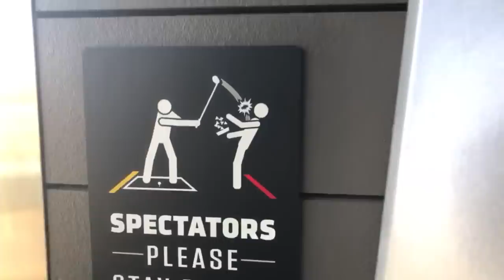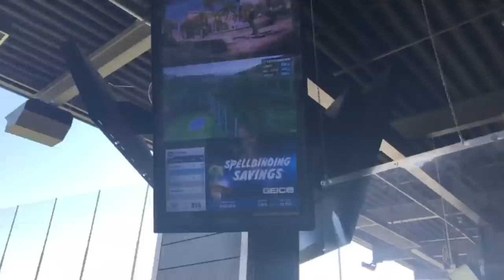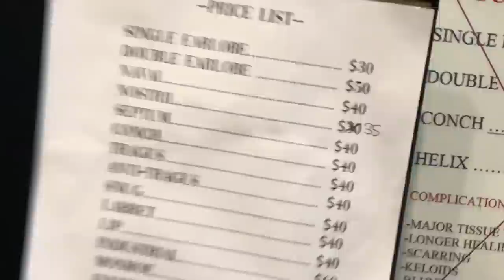Baseball Players DESTROY Golf Balls at TopGolf!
Kevahn is back at it with a TopGolf vlog with the Butte boys for the day having fun and smashing golf balls! The boys had a full day of fun and made sure to get all of it on video for you guys to see!
Posts 1-2 times a week (Wednesday and Saturday)!